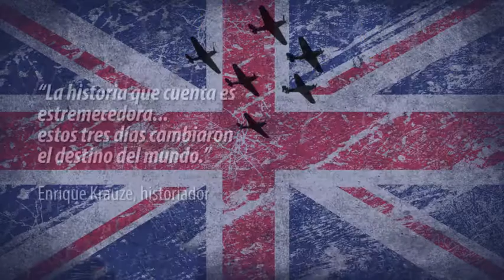3 Días de Mayo en San Luis Potosí